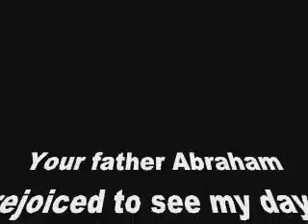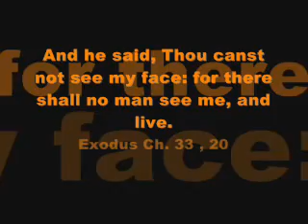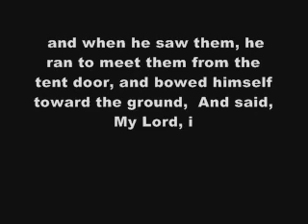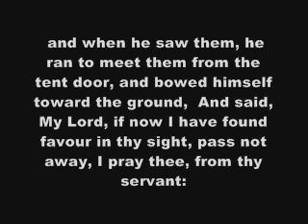Did Abraham really meet Jesus?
lecture about John 8 , 56-58